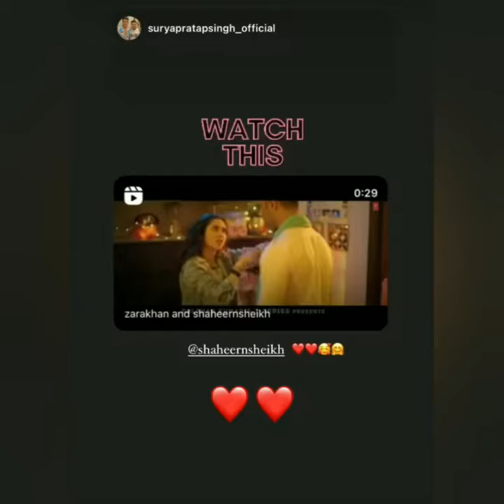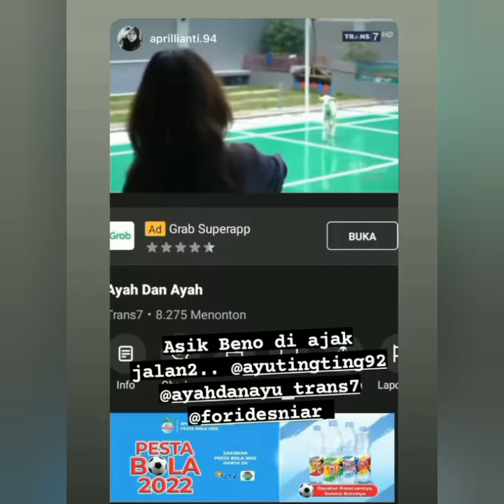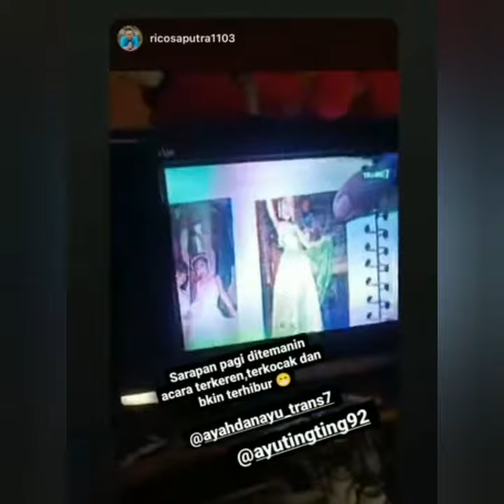AYAH ROZAK SEBUT NAMA SHAHEER SYEH MANTAN AYU TING-TING. BIKIN G3MESH COBA LIHAT INI